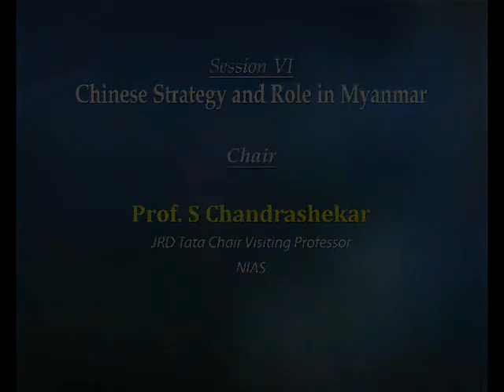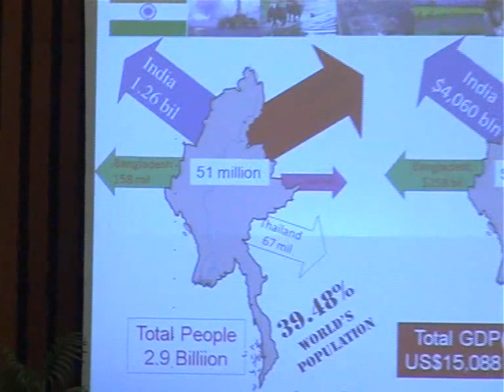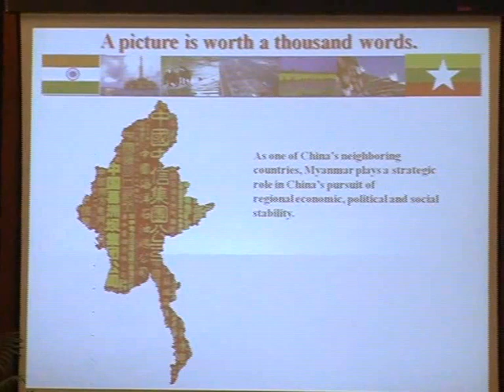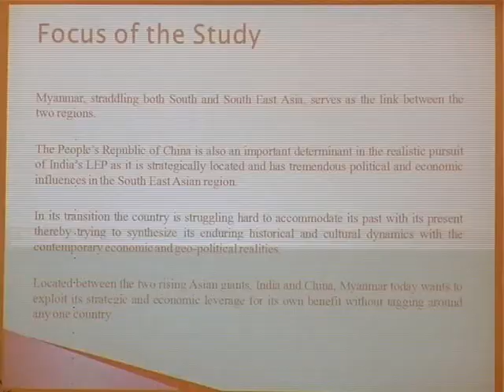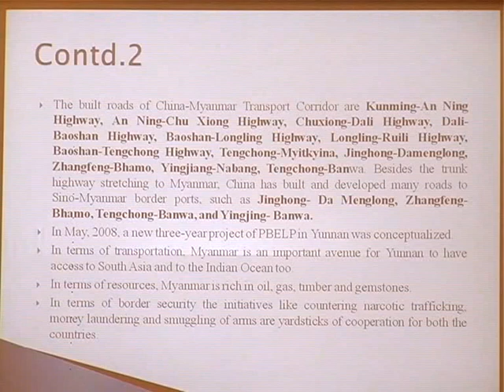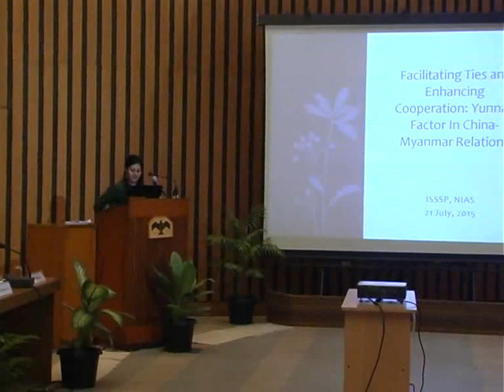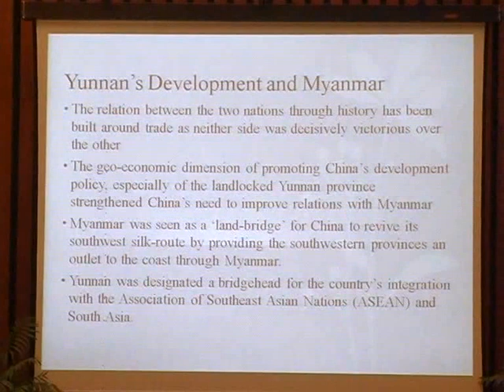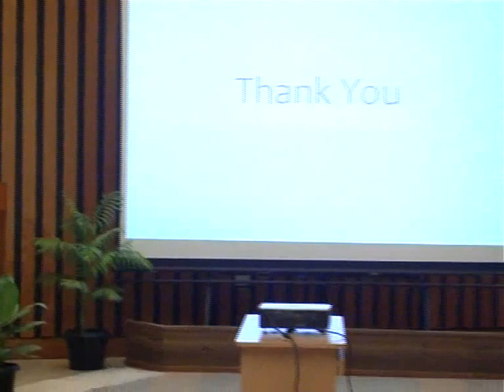Session VI: Chinese Strategy and Role in Myanmar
S Chandrashekar
Khin Maung Soe
Sayantani Sen Majumdar
Ramya P.S
Chair
Chinese Role, Investment and aid in Myanmar
Myanmar – China Strategic Partnership

Facilitating Ties and Enhancing cooperation: Yunnan Factor in China-Myanmar Relations